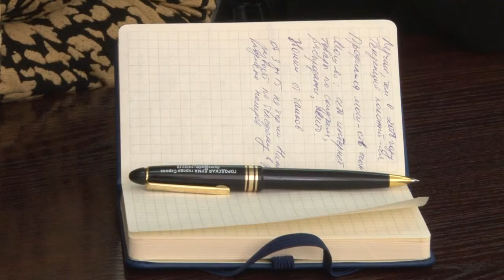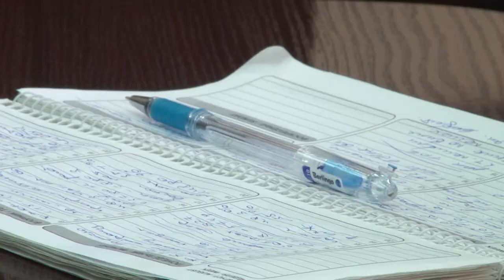Осторожно! Мошенники!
За последние несколько лет в нашей стране выросло число людей, которые стали жертвами мошенников. Как действуют злоумышленники и на что обратить внимание, чтобы не стать их жертвой?